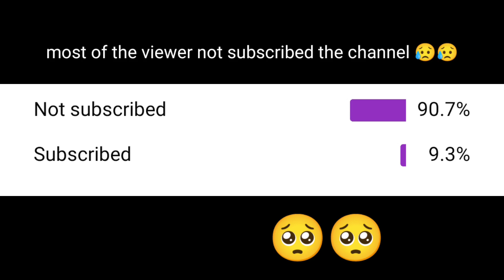I NEVER Go Back 🔥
PHONE PLAYER
PHONE- REALME 8 5G
SPECS-4GB RAM
64 GB STORAGE
DEFAULT DPI

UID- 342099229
SEE YOU IN NEXT ONE!

🖐️ Tags Ignore 🖐️